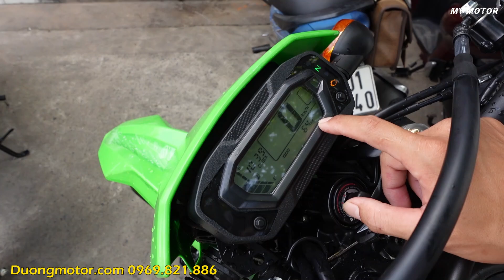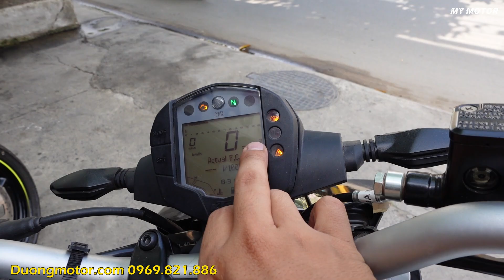môtô lướt tiếp tục về dành cho a e đam mê xe lướt giá mềm | Mỹ motor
môtô lướt tiếp tục về dành cho a e đam mê xe lướt giá mềm